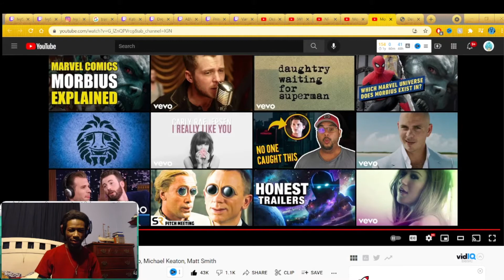Morbius Trailer 2 Reaction (and mini breakdown)! VAMPIRES AND VENOM IN THE MCU?!?!?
My reaction to the new Morbius trailer. Morbius trailer 2. Reacting and slightly breaking down what we see. Venom and Morbius are in the MCU???